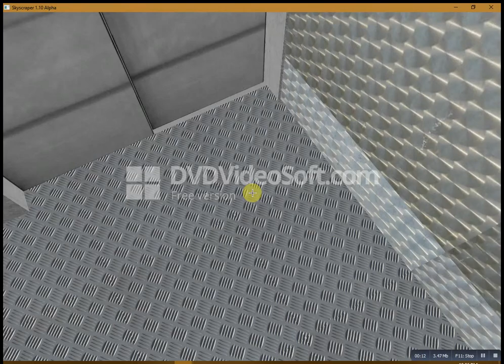Hotel service lift in TC3